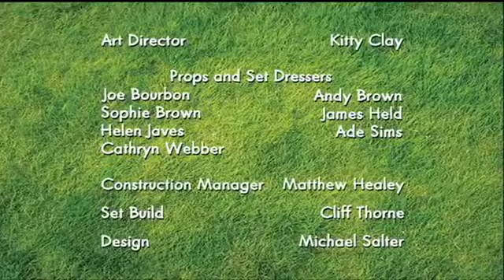New Shaun The Sheep Movie Full Episodes Compilation 2017 HD Part 30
New Shaun The Sheep Movie Full Episodes Compilation 2017 HD Part 1 & 50